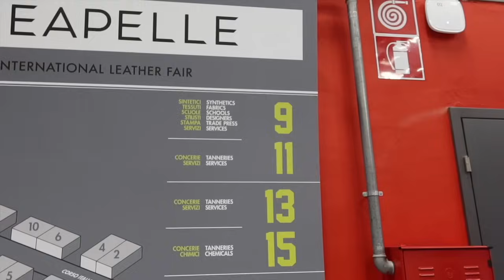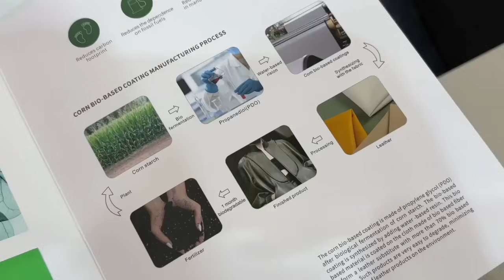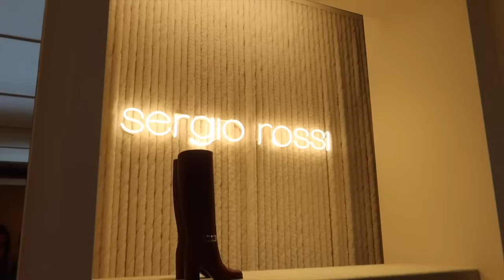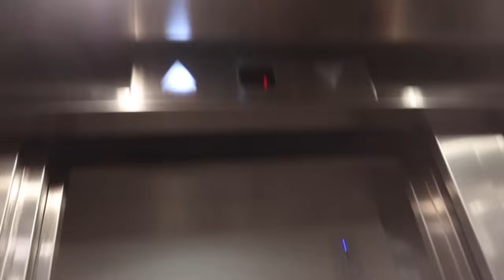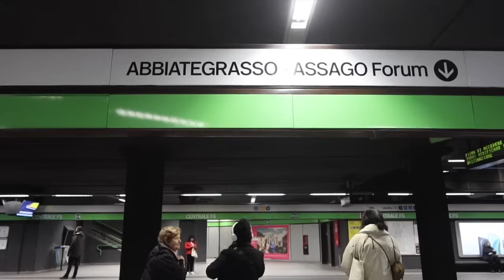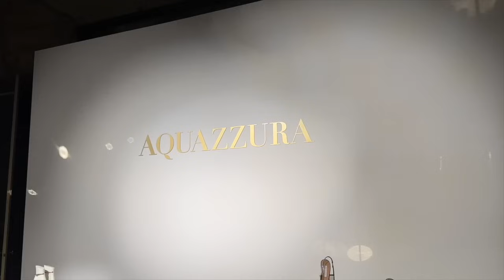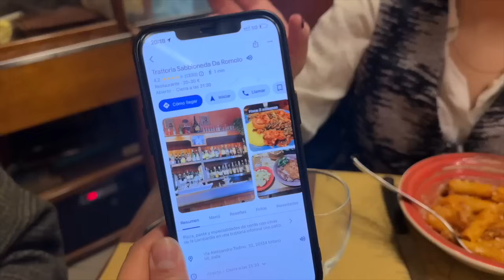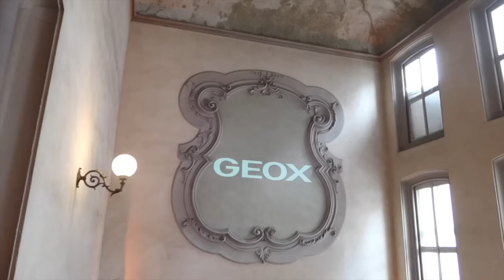Milán FW + feria de proveedores de It's lava 💘🤫 mucha moda, pasta y amigas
Hola chicas!!!

Bienvenidas a este vlog de 4 días non stopppp en Milan! entre Lineapelle (la feria que os enseño de proveedores de It's lava) y fashion week!!!